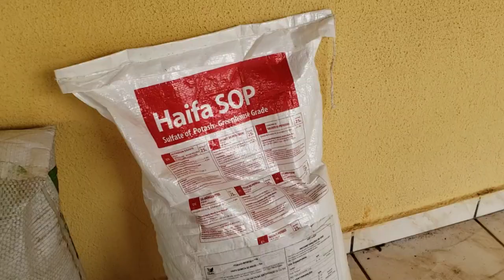Atualização sobre o canal Rosa do Deserto Goiás